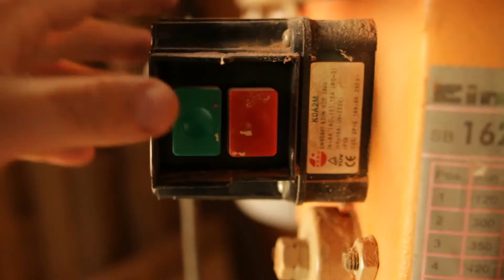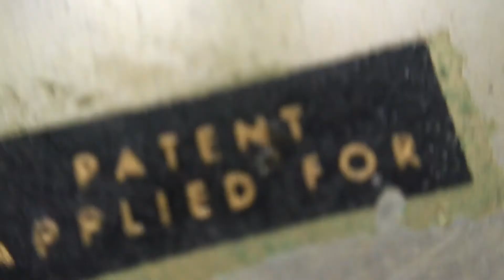Wizz Pickups - Making of Vintage Wire Limited Edition Sets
Video: Aleksandar Vrhovec